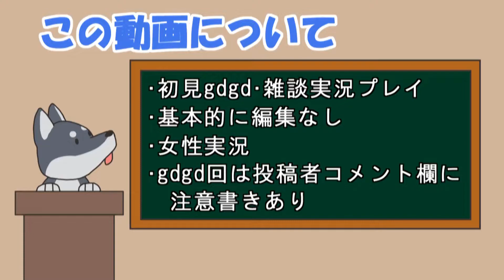【女性実況】#114 ヴィーナス&ブレイブス をマイペースに実況プレイ